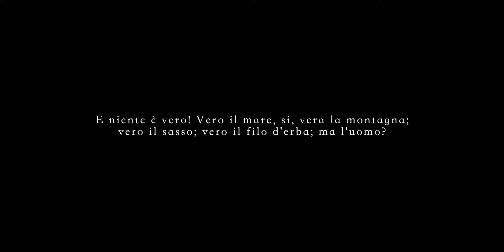CARNEVALE 2019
"CARNEVALE 2019" - STORIE DI MASCHERE... (CHE POI CI SONO MASCHERE E MASCHERE 🤪). Visualizza a tutto schermo e spunta HD per l'alta definizione e mi raccomando volume a palla 😂😂